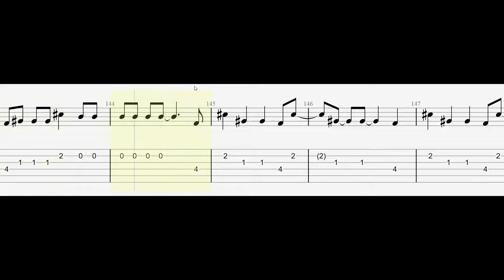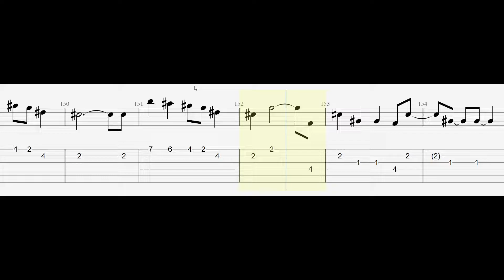BTS - Magic Shop - Guitar Tabs Tutorial With Sheets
BTS - Magic Shop - Guitar Tutorial With Sheets